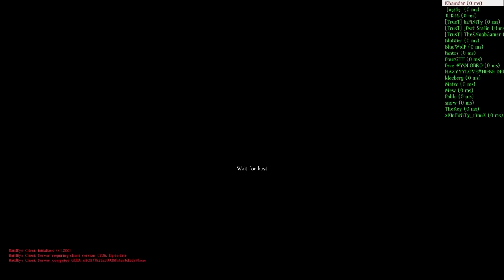Let's Play DayZ Standalone #025 I Zombieparty [Alpha] [Deutsch] [HD]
Feiern mit dem besten Freund des Menschen: Dem Zombie!

«DAYZ»
Zombie-Survival von Bohemia Interactive/ Bohemia Interactive (2013)